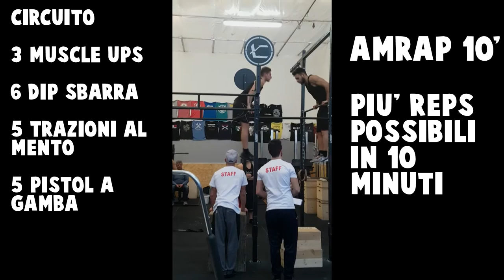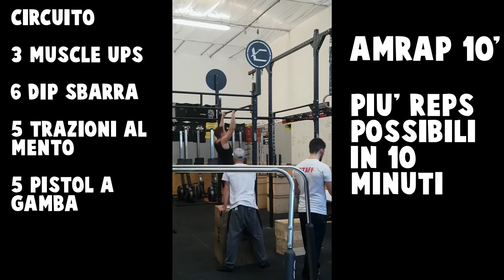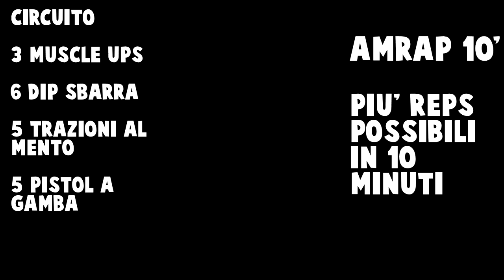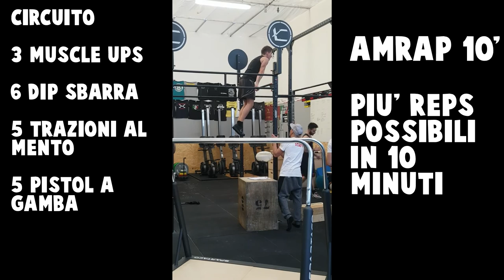Calisthenics team competition - Endurance - Pesaro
Un video particolare e totalmente diverso in cui vi racconto in un breve video la mia esperienza a pesaro, nella mia prima gara di calisthenics.
Tante emozioni e tanta fatica ripagata !